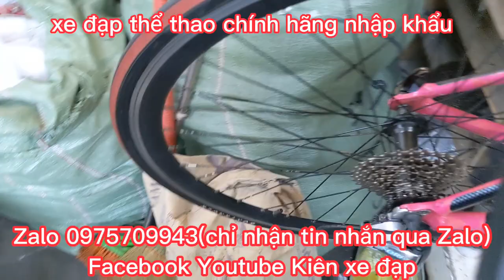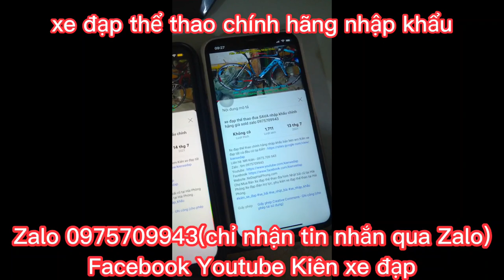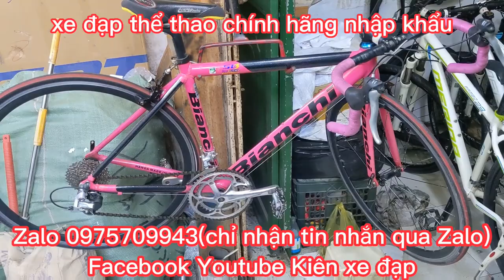Xe Đua BIANCHI nhập khẩu chính hãng giá ĐÃ BÁN Zalo 0975709943